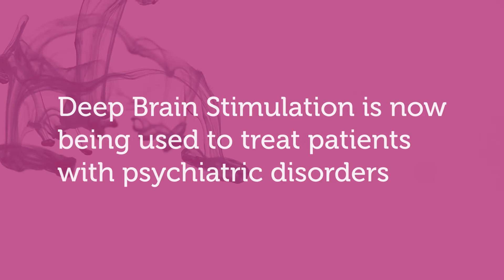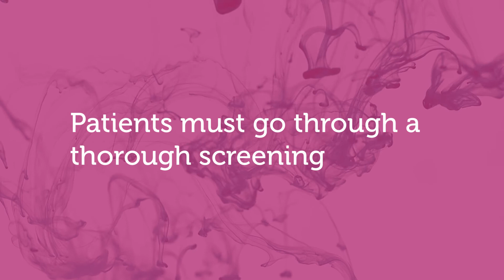Deep brain stimulation: An electric field to help improve symptoms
Deep brain stimulation (DBS) is a surgical procedure used to treat several disabling neurological symptoms. Most commonly used for debilitating motor symptoms of Parkinson’s disease (PD), the treatment can help tremor, rigidity, stiffness, slowed movement and walking problems. Erwin Mangubat, MD, MPH, discusses options at Prisma Health Neurosurgery in Columbia, South Carolina.